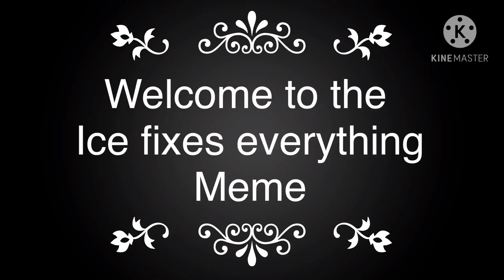Ice fixes everything meme Fairy Tail style 😏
Hi I haven’t seen a fairy tail ice fixes everything meme yet so here heheh